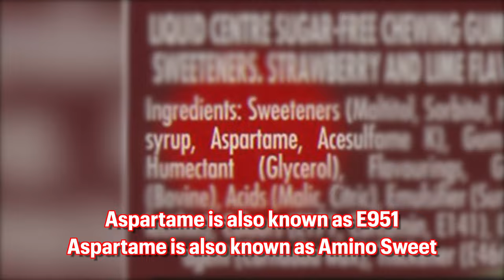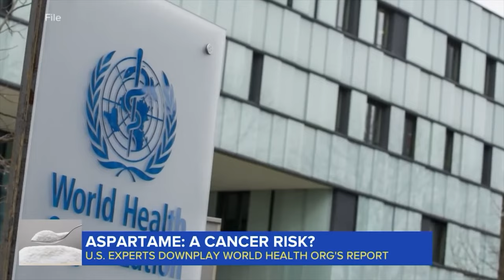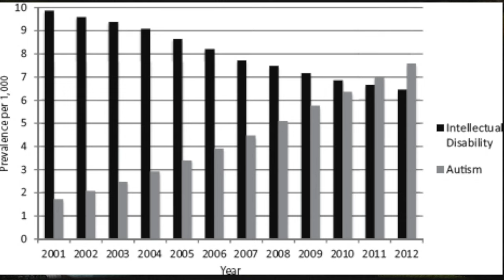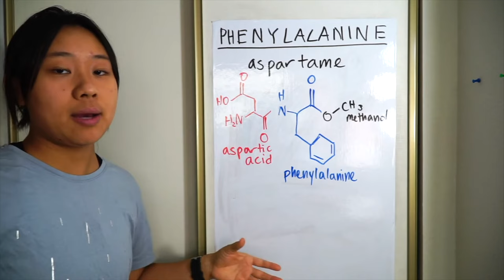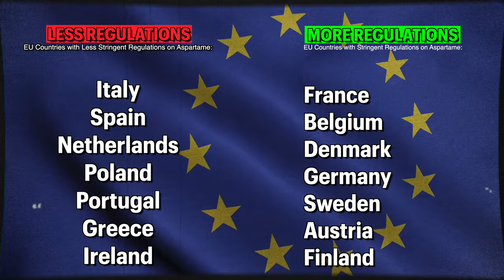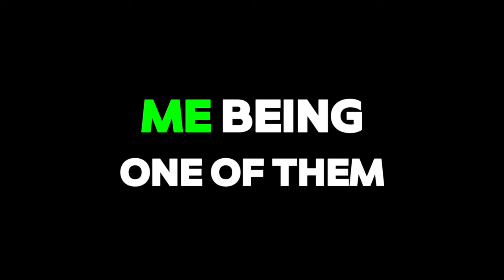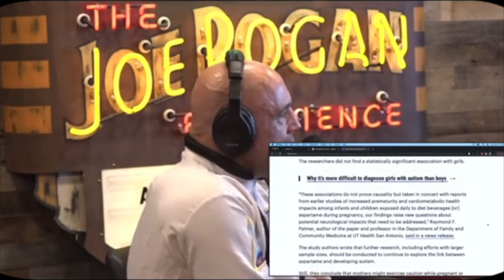Does Diet Coke Cause Autism?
Is your favourite Diet drinks doing more harm than good? "Does Diet Coke Cause Autism?" dives deep into the shocking truth about aspartame, the widely used sweetener hiding in thousands of products. From its controversial approval to its possible links to autism and other health risks, this documentary uncovers what the food industry doesn’t want you to know. Packed with expert insights, personal stories, and hard-hitting facts, this film will make you question everything you thought you knew about "sugar-free" and "diet" foods. Don’t miss out—your health could depend on it.

Chapters -

0:00 - Introduction
2:25 - The Sweet Ilusion
3:20 - The Approval Journey
4:03 - Health Concerns Arise
5:35 - The Autism Connection
6:56 - Other Health Risks
7:34 - The Industrial Response
8:07 - Current Status and Regulations
8:43 - Conclusion and Call To Action
9:17 - Outro